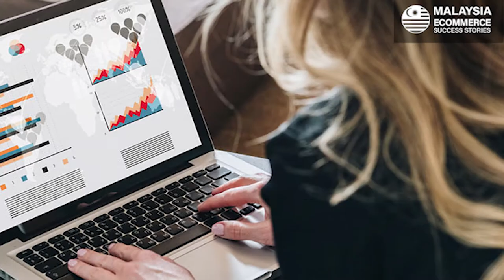TOP 10 E-commerce Success Stories 1.0 - Onn Lightning (Online Ecommerce)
I'm Max, 22 years old. I'm just completed my study from foreign country. Now helping to take over the family business. Our business is selling light and some electric products.

When do you start to promote your products on Shopee?
I started at April 2019. And we receive good feedback on it after a year. So now we have do our own website.

Why you choose Shopee as your platform at beginning?
Actually I was trying to do in Lazada, but some feedbacks say that Lazada has some of the products are fake. Some customers have no confidence on Lazada. Then I saw that Shopee don't has too much report on this problem, so I try on Shopee.

What reason make you switch physical store to online marketing?
Nowadays, people would like to shopping online more than go to physical shop. I think that online business can improve our business, so I try to start.

How do you attract customers through online business products?
At the beginning, we have no idea for how to promote our products online. We just setup our products on Shopee. We use product's warranty to let customers believe in us. Although the price will be higher, but we believe in our products. We make sure our warranty and quality are the best, so the customers have confidence in us. We are not selling the cheap products and give only 2 or 3 years warranty.

Do you faced any problems on shipping/delivery?
Most of the problems encountered are late delivery. Because our state working days are different, we can't delivery on Friday, so may delay few days. It makes some of the customers think that why the products delay. So far, we didn't meet problem on courier breaks the products. We make sure our products are safe during delivery.

Do you have any plan in short term?
Now we have our own website, so we hope that our website can has good feedback from customers. After that, will planning to promote our product to other places.

Do you want to promote any products to us?
As our company's products are different brands, not our own. I would like to share about 'Rubine' fan, it's more durable. As 'Rubine' products, we have promote outdoor service, customers can call us then we will go to their house and fix the problem. As other 'Rubine' products, if you know how to online register their products will receive extra 6 months warranty.

Is it the outdoor service only in Kelantan area?
As 'Rubine' products, outdoor servive is provide to whole Malaysia area, 'Rubine' company will send their worker to fix. Else other brands products, outdoor service only provide in Kelantan.